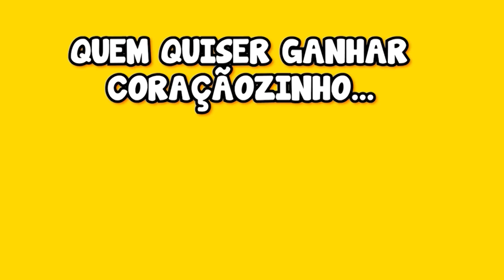PARÓDIA | QUERO VER É ME ESQUECER - OS BARÕES DA PISADINHA FT. JORGE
Falaeeeeeeeeee meus falantes e minhas falantas, sejam bem vindos à mais uma paródia e hoje eu trouxe a música QUERO VER É ME ESQUECER, espero que vocês gostem e se gostarem deixa o like aí e se inscreve pra fortalecer.

TKTK: @OALTOFALANTE